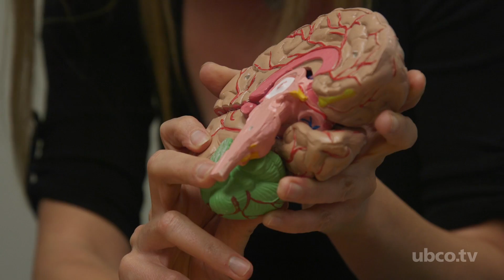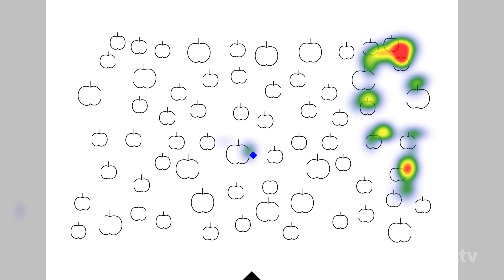The Neuropsychology of Stroke Recovery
Dr. Maya Libben, Assistant Professor in the Department of Psychology at UBC Okanagan.  Libben and her team rely on neurocognitive methodological platforms to better understand the cognitive aspects of stroke and stroke recovery.